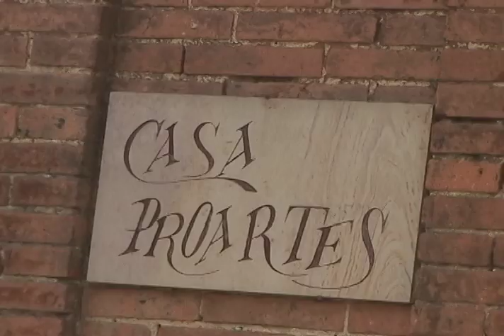Cine en Cali - Cultura Tv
No olvides que tus ideas y proyectos siempre van tener un espacio donde ser apreciados. Apoyar la cultura del cine en nuestra ciudad comienza por apoyar a quienes en su presente y futuro se proyectan realizándolo. Es por eso que el festival intravenosa ¡También es cultura!
Presentadora: Ana María Zea

Reportera : Jessica Holguín

Producción: Jessica Holguín, Daniela Salgado, Vanessa Serna

Realización: Marcela Lince - Maria Angélica Gonzalez

Guión: Maria Alejandra Diez - Lorena Villaquiran - Bettina Ruíz

Cámara: Carlos Esteban Valderrama

Dirección: Valeria Chantré

Edición:Departamento de multimedios, Universidad Autónoma de Occidente

Cultura es un producto de la línea Audiovisual de la Agencia GESCOM (Grupo Estudiantil de Comunicación) coordinada por Marcela Lince en alianza con el Canal 4 de la Universidad Autónoma de Occidente